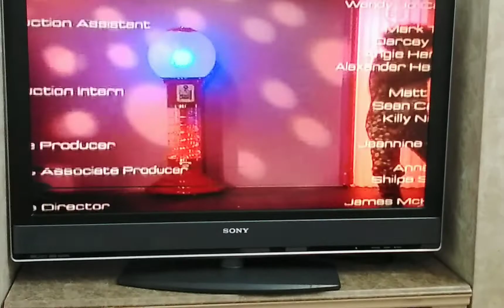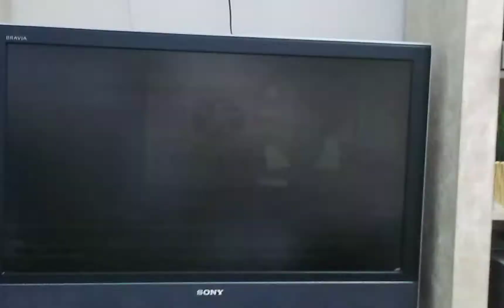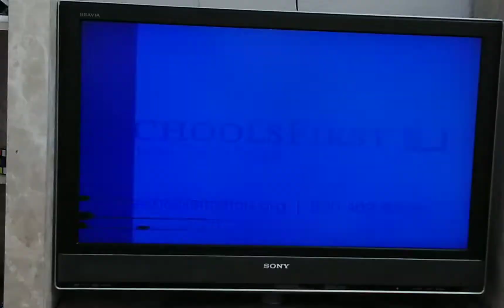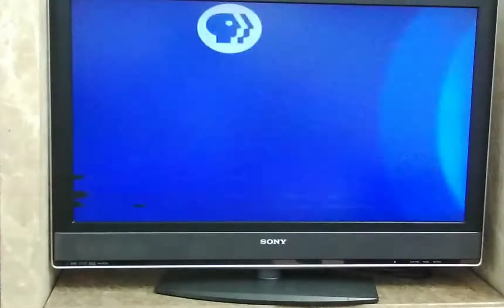PBS Program Break 2022 KVIE DT2